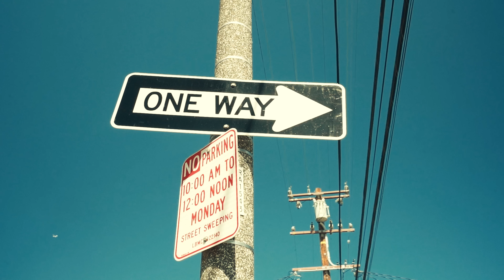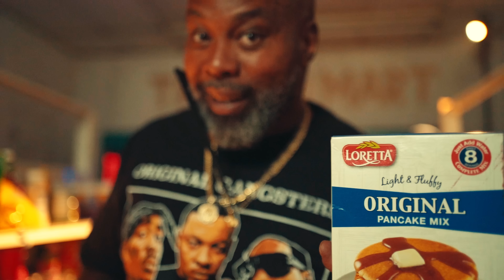MC EIHT "WHUT U WANNA DO (WUWD)"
COMPTON,BLUESTAMP,WESTCOAST,MCEIHT,8
CMW,YELLOW,CPT,GEAH,OG,EIHT0EIHT